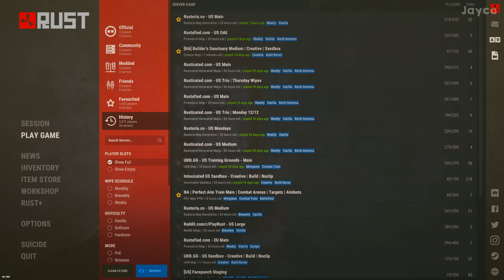Rust - THE STRUGGLE OF A SOLO (Solo Survival)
The Most difficult, pain-inducing, time-wasting way to play rust, and I just tried it.

Thanks so much for the crazy amount of support. You guys are OpieOP!